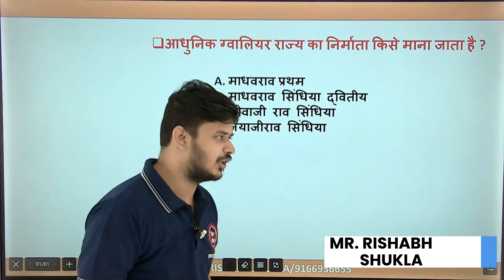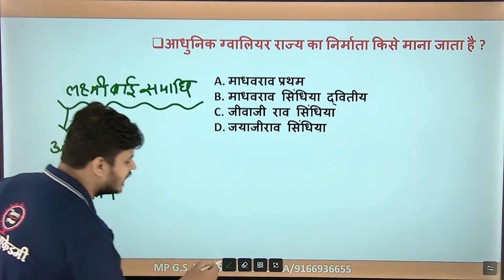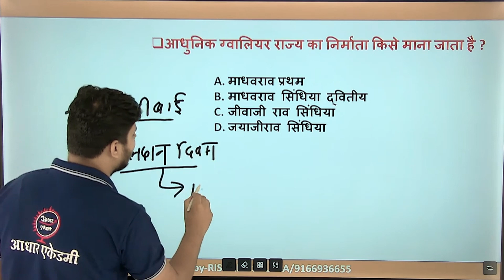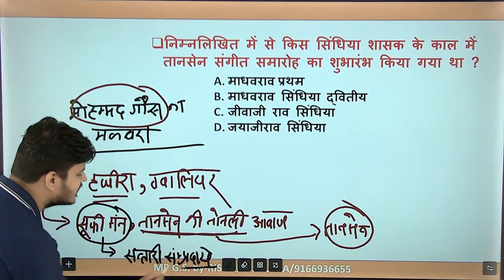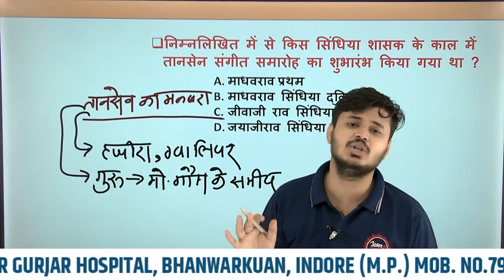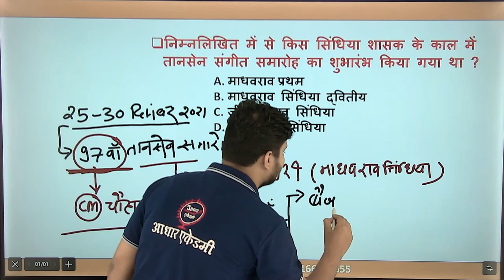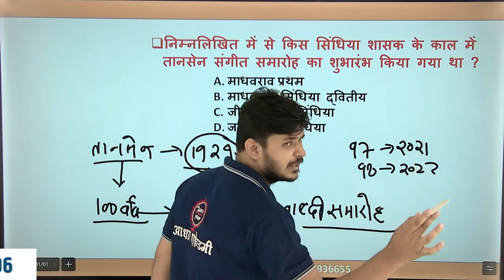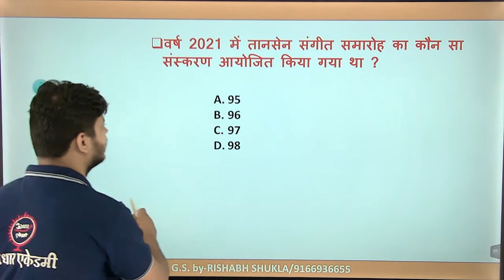ग्वालियर में प्रमुख समाधि एवं मकबरे | Tomb of Tansen | रानी लक्ष्मी बाई समाधि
Hello Everyone!

Welcome to Aadhar Academy

In this video, we will talk about the "Major Mausoleums and Mausoleums in Gwalior".

मध्य प्रदेश में धार्मिक एवं पर्यटन स्थल | MP Tourists | MP Religious Places | Aadhar Academy

मध्य प्रदेश में धार्मिक एवं पर्यटन स्थल | मंदिरों की नगरी "खजुराहो" | Part 1 | Aadhar Academy

मध्य प्रदेश में धार्मिक एवं पर्यटन स्थल | मंदिरों की नगरी "खजुराहो" | Part 2 | Aadhar Academy

मध्य प्रदेश में यूनेस्को से मान्यता प्राप्त कुछ स्थल | यूनेस्को विश्व विरासत स्थल | Aadhar Academy

मध्यप्रदेश में धार्मिक एवं पर्यटन स्थल | बौद्ध नगरी "साँची" | Aadhar Academy

मध्यप्रदेश में धार्मिक एवं पर्यटन स्थल | बौद्ध स्तूप | Aadhar Academy

मध्य प्रदेश में धार्मिक एवं पर्यटन स्थल | विश्व विरासत स्थल "भीमबेटका" | Aadhar Academy

मध्यप्रदेश में धार्मिक एवं पर्यटन स्थल | मध्य प्रदेश की प्रमुख गुफाएं | Part 1

मध्यप्रदेश में धार्मिक एवं पर्यटन स्थल | मध्य प्रदेश की प्रमुख गुफाएं | Part 2

मध्यप्रदेश में धार्मिक एवं पर्यटन स्थल | मध्य प्रदेश की प्रमुख गुफाएं | Part 3

मध्यप्रदेश में धार्मिक एवं पर्यटन स्थल | ग्वालियर की सैर | Part 1 | Aadhar Academy

मध्यप्रदेश में धार्मिक एवं पर्यटन स्थल | ग्वालियर की सैर | Part 2 | Aadhar Academy